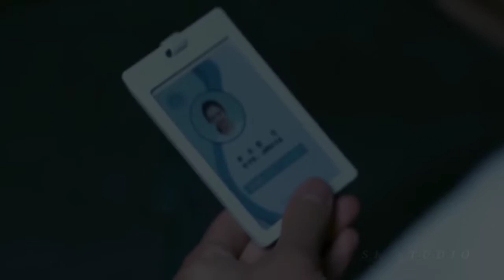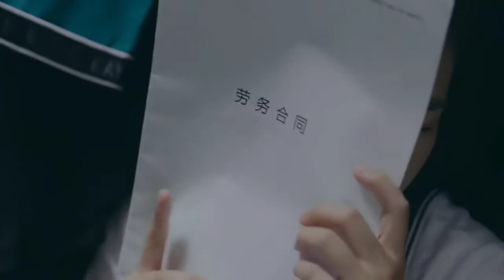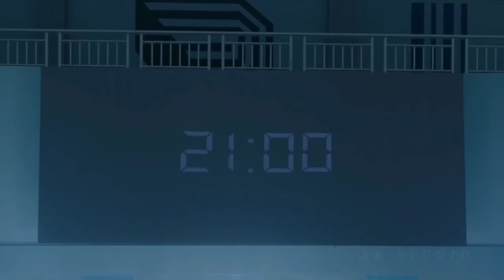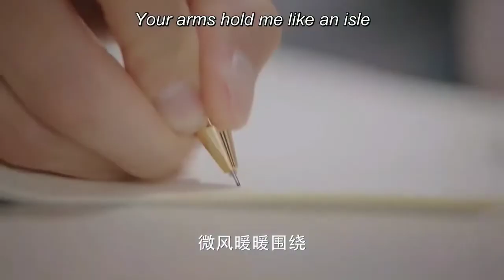Korean Mix Hindi song 💖 Skate into love 💞 Korean Drama 💗 Cute 😘 Love story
Drama Name : Skate into love